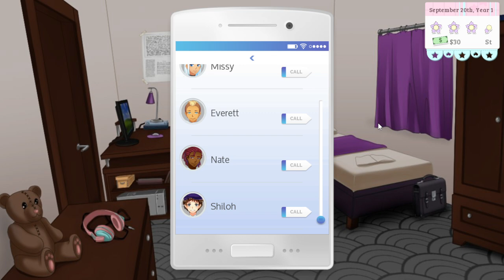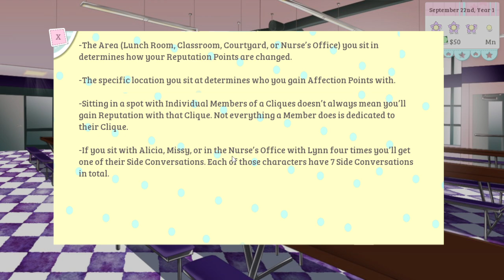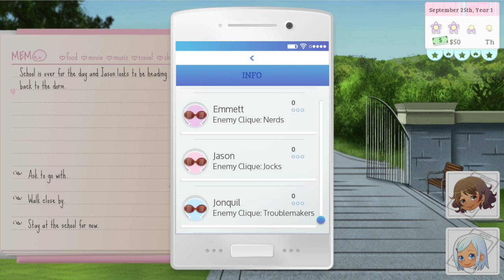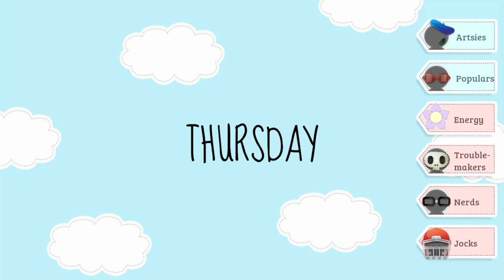School Life- XOXO Droplets (part 3)- GamesRHard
Howdy Neighbors!
This is XOXO Droplets, a game where you start a boarding school and try to fit in with the cliques. This time, we finally get a taste of what school life will be like.